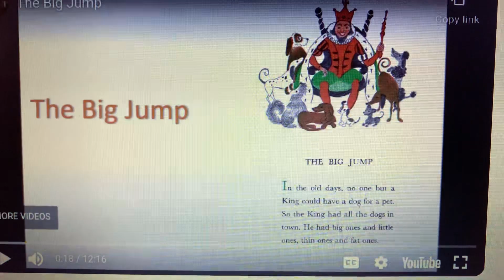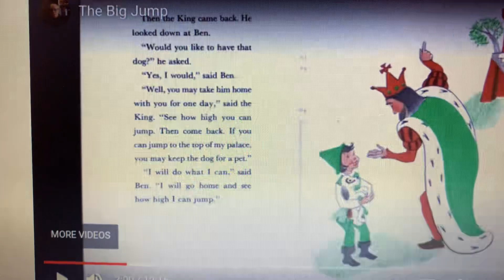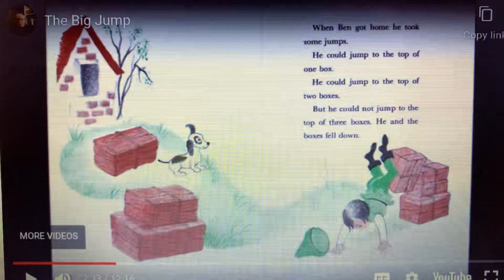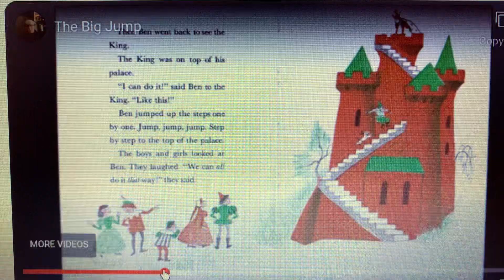The Big Jump Read Along Part 1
To keep a dog as his pet, a boy named Ben must jump to the top of the king's palace.